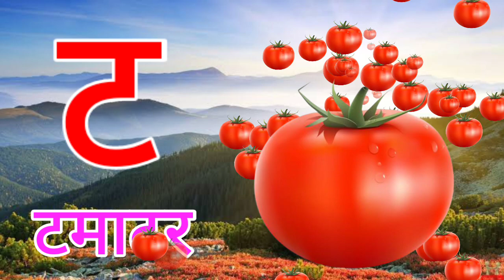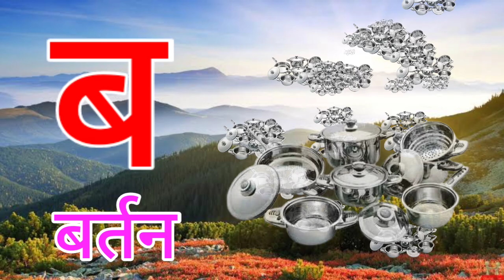अ से अनार, आ से आम, हिंदी वर्णमाला, अआइईउऊ,क से कबूतर,a se anar,aa se aam, हिंदीस्वरब्यंजन